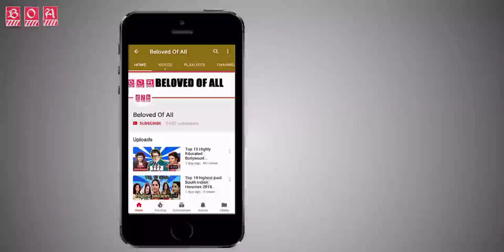Argentina Player Name ☞ Argentina #23 Squad for Fifa World Cup 2018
In This Video I List fifa world cup 2018 in russia Argentina player name and Argentina 23 Squad for Fifa World Cup 2018

► 2018 fifa world cup Argentina Goalkeepers =

#1   Sergio Romero
#2   Willy Caballero
#3   Franco Armania

► Fifa world cup 2018 Russia Argentina Defenders=

#4   Gabriel Mercardo
#5  Cristian Ansaldi
#6  Nicolas Otamendi
#7  Federico Fazio
#8  Marcos Rojo
#9  Nicolas Tagliafico
#10  Marcos Acuna
#11  Javier Mascherano

► Argentina squad 2018 world cup Midfielders=

#12  Eduardo Salvio
#13  Lucas Biglia
#14  Giovani Lo Celso
#15  Ever Banega
#16  Manuel Lanzini
#17  Maximiliano Meza
#18  Angel Di Maria
#19  Cristian Pavon

► Argentina Forwards=

#21  Paulo Dybala
#22  Gonzalo Higuain
#23  Sergio Aguero

Song Credit=

☎ Contacts info

I announcement that all Images use to make this video is from Google Search

Thank you Google for information.